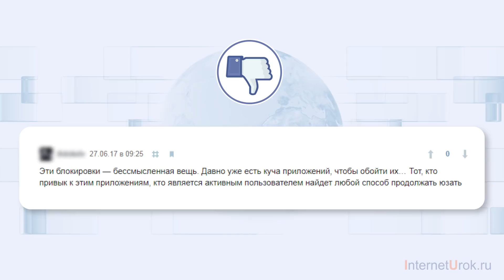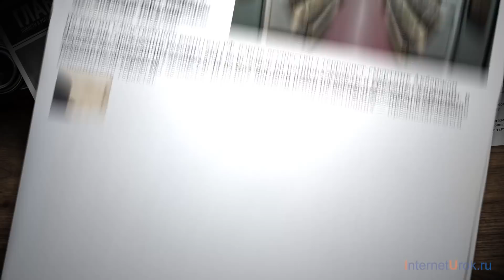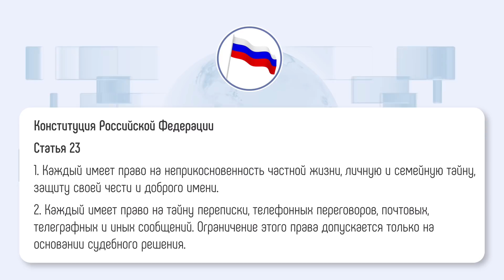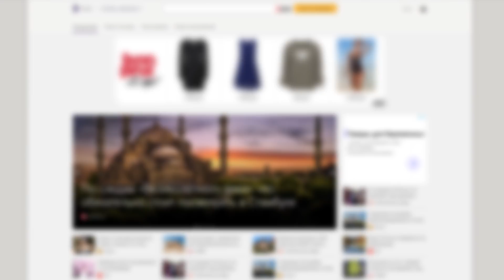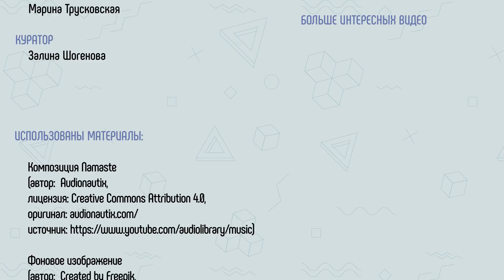Блокировка Telegram. Безопасность или ограничение свободы?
Где проходит граница между интересами общества и частной жизнью одного человека?
Возможна ли сегодня полная неприкосновенность личной жизни? Об этом и не только поговорим в первой части видео.
А во второй части попробуем разобраться, «публичность – это шаг назад или движение вперёд»? И как изменится понятие «конфиденциальность» в ближайшем будущем?